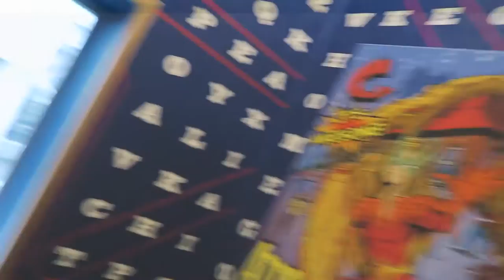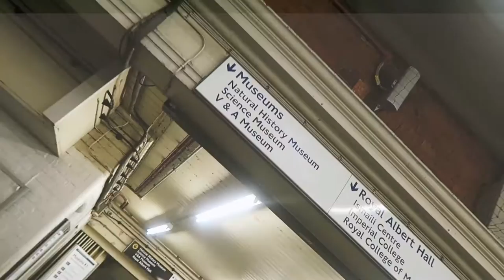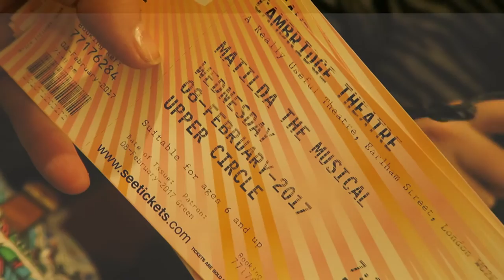Matilda the Musical in London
Editing | iMovie

Music Credits